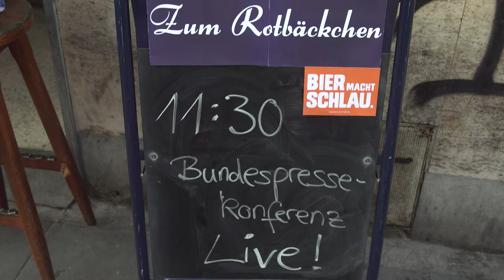Die Steffen Seibert Ultras - Mann, Sieber! | ZDF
Ein kleiner Vorgeschmack auf die nächste Sendung "Mann, Sieber!"

Franz und Georg sind Deutschlands erste und einzige Steffen Seibert Ultras. Die Bundespressekonferenz ist ihr Heimspiel!

Mehr "Mann, Sieber!" Dienstag um 22:45 Uhr im ZDF und